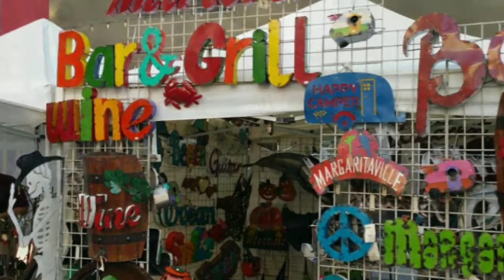Little Italy at San Diego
originated from the first large
tuna cannery.
The Pacific Tuna Canning Company
which was founded in 1911.

You can see a lot of Italian
restaurants, Markets,
Clothing Shops, Cafes etc
at Little Italy.

As you know, Italy is famous
for Pizza, Pasta, Sea Foods,
Espresso etc.
so you can enjoy
those things here.

I visited Little Italy
for festa on Oct. 11th, 2015.
I enjoyed performances,
street paintings, Food Booths etc.

I could see ocean and
sunset with good Italian music.

I bought Salame Panino
(Salami + Mozzarella)
& a bottle of wine at
Mona Lisa Italian Foods.
Salame Panino was
really good with wine.

You can buy fresh vegitables
and fruits every Saturday,
9:00am - 1:30pm, on Date Street;
at Little Italy.

Try to visit Little Italy.

You can enjoy Italian stuffs
at Little Italy.